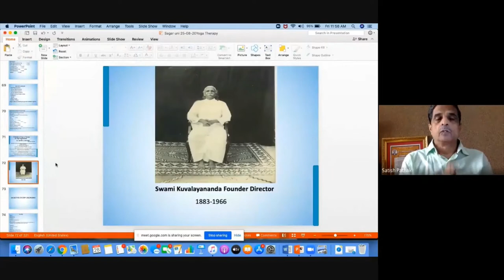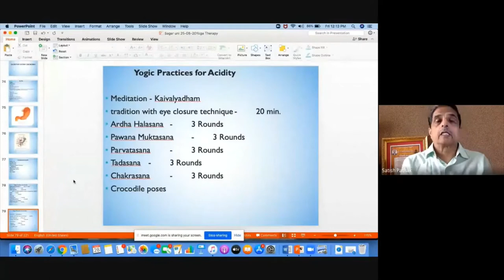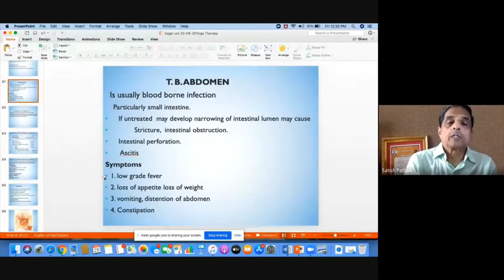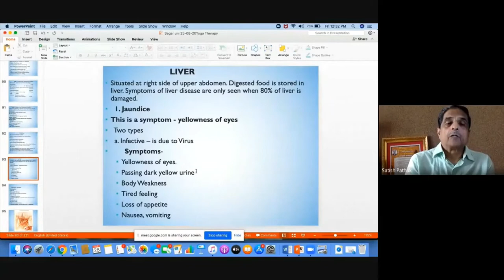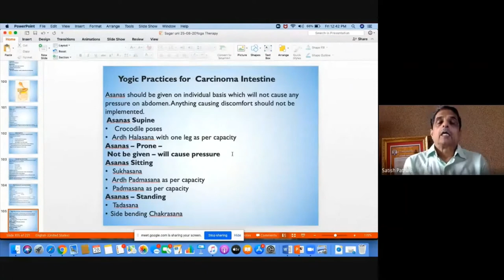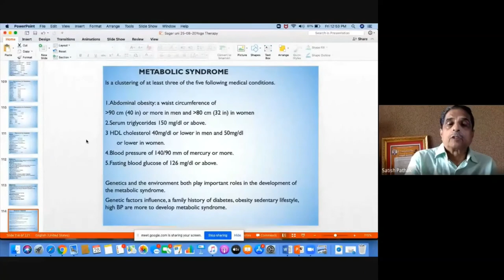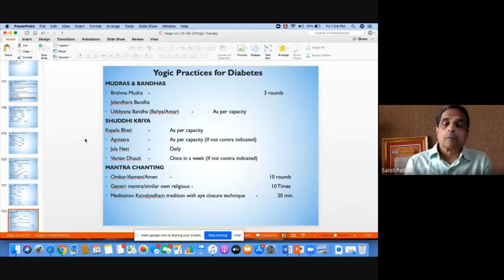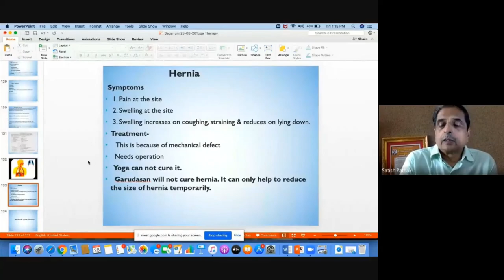Management of Physiological Disorders - Digestive System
Refresher Course on Science and Technology of Yoga and Meditation

Organized by UGC - Human Resource Development Center
Dr. Harisingh Gour Vishwavidyalaya, Sagar (MP)